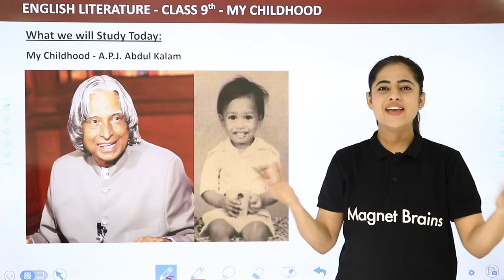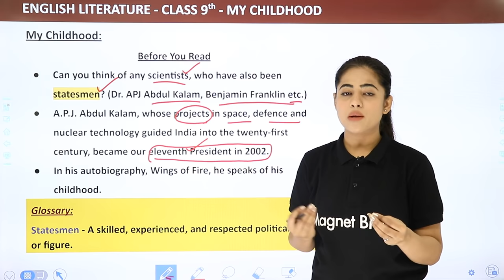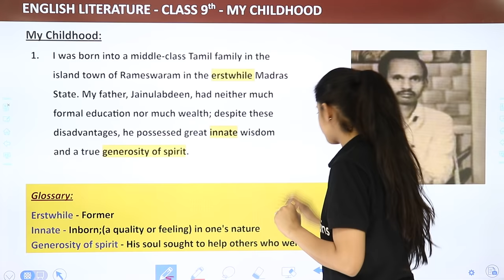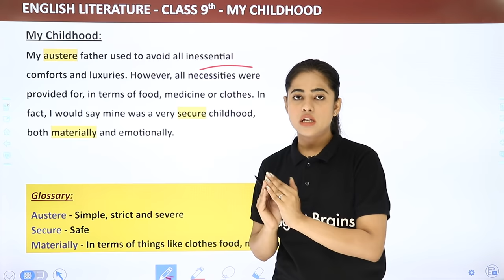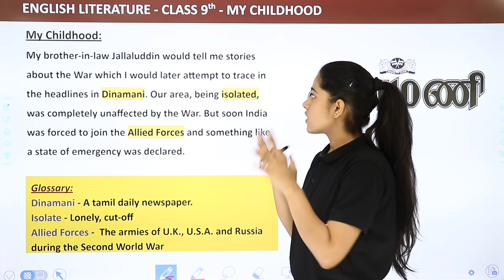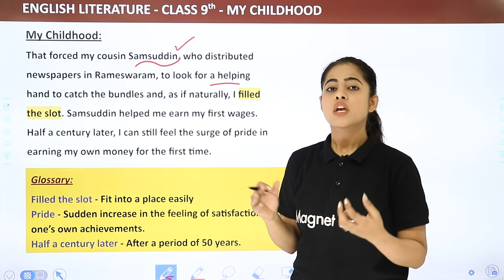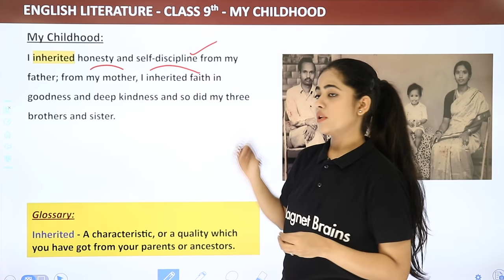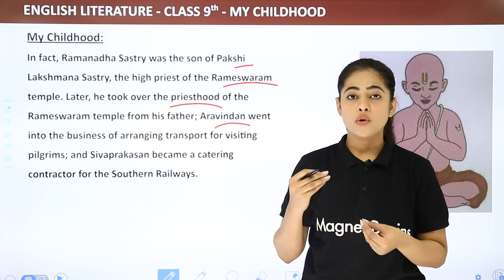Class 9 English Chapter 6 Explanation | My Childhood Class 9 English Beehive (Part 1)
✔️ Class: 9th
✔️ Subject: English
✔️ Chapter: My Childhood
✔️ Topic Name: Explanation (Part 1)